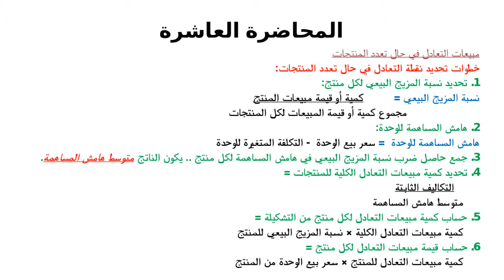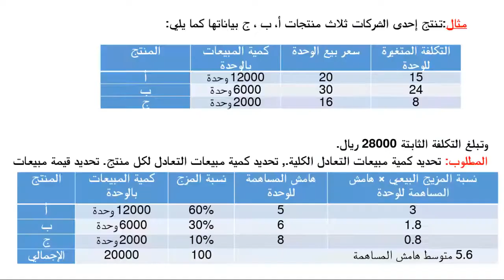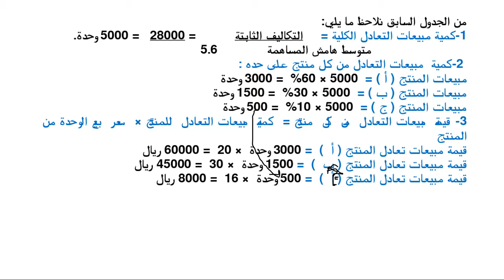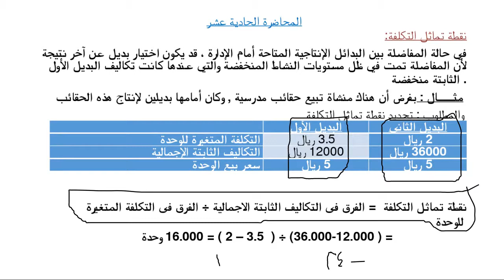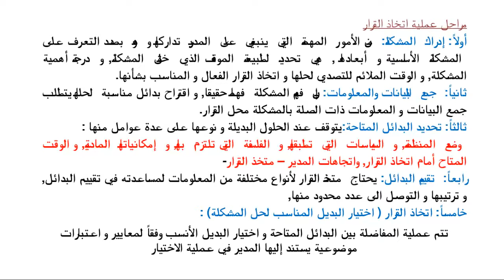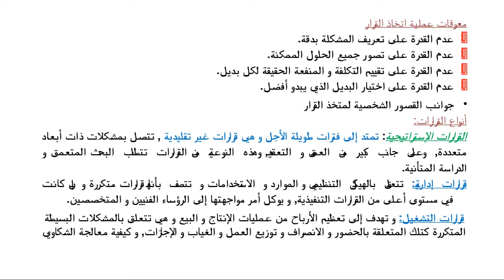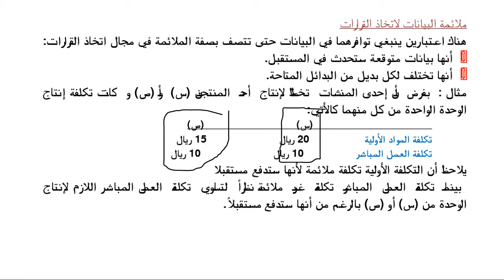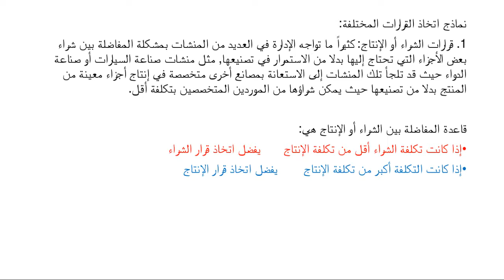االلقاء الحي الخامس المحاسبه الاداريه الفصل الاول 1442